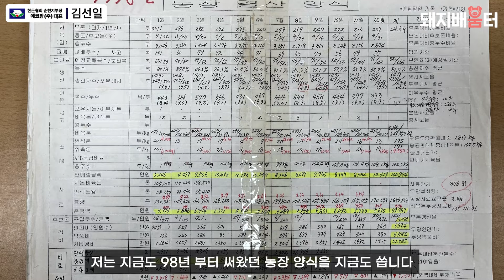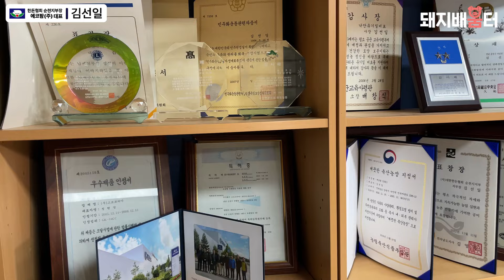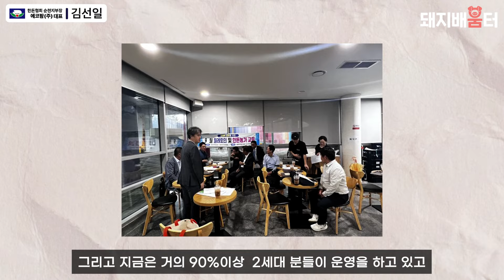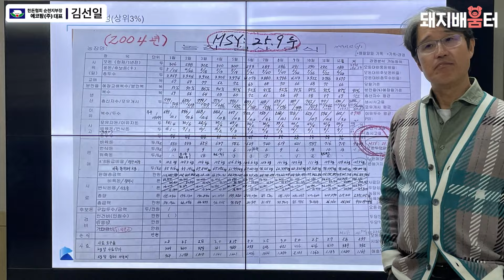결과로 분석하는 시대는 끝입니다, 대한민국 양돈의 새시대 💁‍♂️ 에코팜 김선일 대표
"결과로 분석하는 시대는 끝입니다, 대한민국 양돈의 새시대"
 💁‍♂️ 에코팜 김선일 대표
 (대한한돈협회 순천지부장)

*이 영상은 MSD 동물약품의 후원으로 제작되었습니다